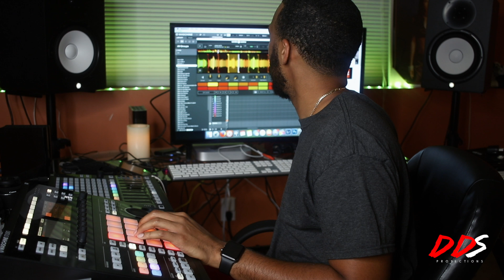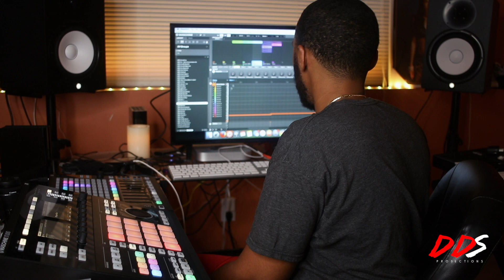Beat Making: Sampling Using Maschine Studio & Serato Sample!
Need Help With Maschine?

In this video DDS uses Maschine Studio and Serato Sample to make a dope sample beat!